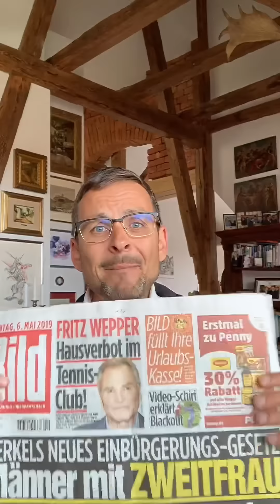Merkel neues Einbürgerungsgesetz - Zweifrau inklusive!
Frau Merkel,

Frau Barley!

Die heutige Bild titelt: „Merkels neues Einbürgerungsgesetz – Männer mit Zweitfrauen dürfen Deutsche werden.“ Und angesichts dieser polygamistischen Umtriebe blieb mir dann doch das Frühstücksei im Mund stecken und langsam streckte ich auch die Hände gen Himmel und erflehte, dass der gütige und allwissende Herr doch endlich Hirn über Ihre Häupter regnen lassen wolle.

Wen ich mir Ihre geschundenen und verhärmten Ehemänner bzw. Lebensabschnittspartner und die der deutschen Politikerkolleginnen so ansehen verstehe ich ja durchaus den jeweils legitimen Wunsch nach Zweit- oder sogar Drittfrauen. Denn wie überall im Leben lautet auch in Ihren Beziehungen das Motto: Das Auge wählt mit! Aber jetzt einmal unter uns: Das bedauernswerte Schicksal des Herrn Sauer und seiner gepeinigten Geschlechtsgenossen kann ja nicht dazu führen, dass Deutschland als europäisches Land zu einem Haremsstaat nahöstlicher Prägung mutiert.

Frau Merkel, Frau Barley! Ihr Vorstoß überschreitet jedes Maß an Humor und Zynismus. In Wahrheit vollziehen Sie im deutschen Rechtssystem nun auch jene dramatische Realität, die Sie mit Ihrer Politik – unter „Wir schaffen das“ subsumiert - angerichtet haben! In Wahrheit verankern Sie in einem europäischen Rechtsstaat religiöse Versatzstücke aus dem Mittelalter, die im krassen Widerspruch zu unseren Wertvorstellungen eines Europas des 21. Jahrhunderts stehen. In Wahrheit installieren Sie über die Hintertüre Teile eines Moral- und Sittenverständnisses, das wir nur aus extremistischen Gottesstaaten kennen. In Wahrheit machen Sie die Drecksarbeit für jene Kräfte, die Deutschland, Österreich, ganz Europa destabilisieren, indem sie das Rechtssystem der Scharia hier anwenden wollen. In Wahrheit schänden Sie mit Ihrem Kniefall die mühsam erkämpften Frauenrechte und untergraben alle Bemühungen der Gleichbehandlung. In Wahrheit verraten Sie unsere Werte!